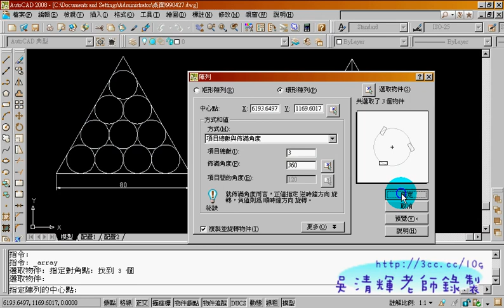範例21(AUTOCAD入門教學_吳老師提供)2.avi